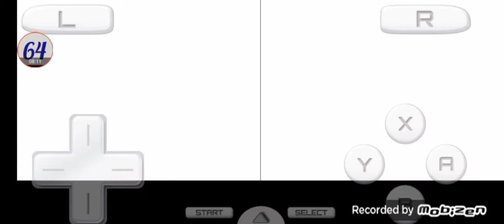CARS LA COPA INTERNACIONAL DE MATE : Los desafíos del campamento del sargento . 🎖️ ⭐ .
Episodio 23 / ( EP EXTRA )

NDS / WII / GBA / PS3 / PS2 / XBOX 360

Jugador : SG64

Idioma : Español